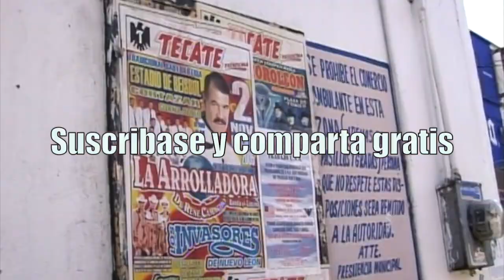Mercado Genaro Codina en Zac. 2007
Mercado Genaro Codina y algunas entrevistas con saludos a los familiares, conozca o recuerde.